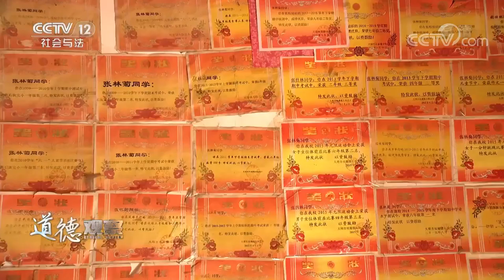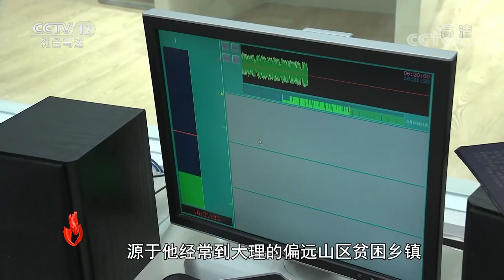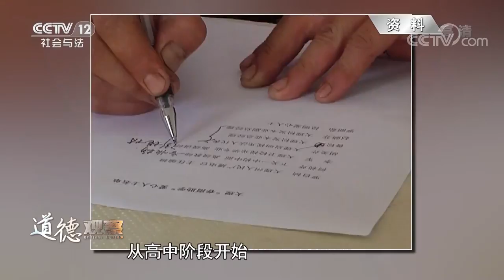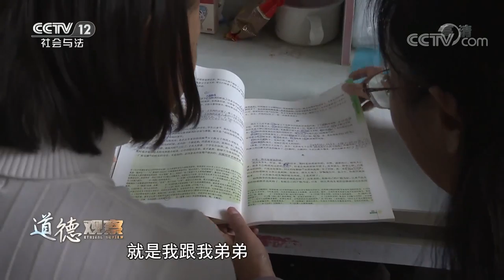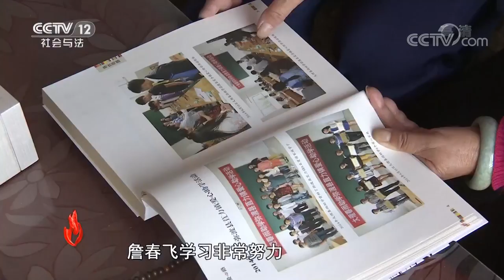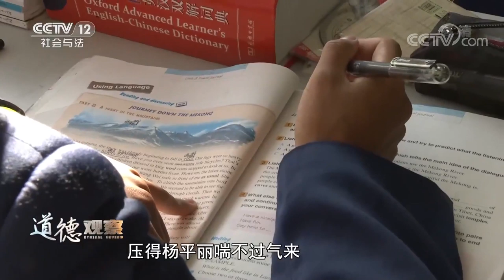《道德观察(日播版)》 20191216 那山那爱那群人| CCTV社会与法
本期节目主要内容：张林菊同学家住大理市双廊镇石块村委会玉亮村民小组，家里共有6口人，弟弟还在上初中，父亲患腰椎间盘突出，还常年在外打工，家里只有靠妈妈和爷爷两人在山地上种植传统作物维持家庭生活，家庭生活十分困难。2018年中考，张林菊同学以优异的成绩考入了大理新世纪中学，与刘国民一家结成了爱心对子。 （《道德观察(日播版)》 20191216 那山那爱那群人）